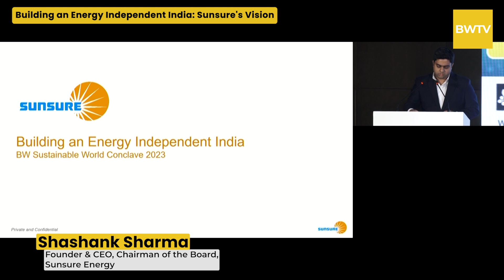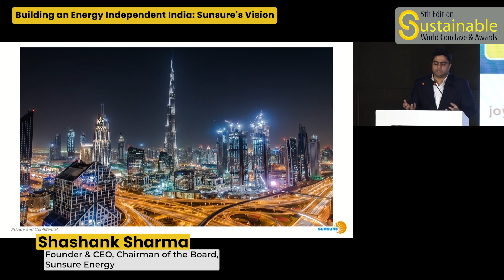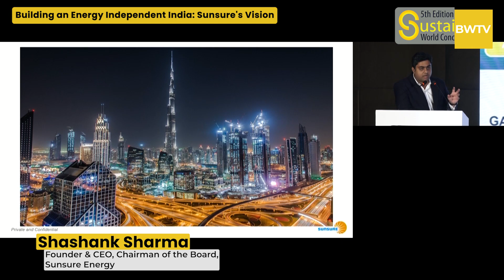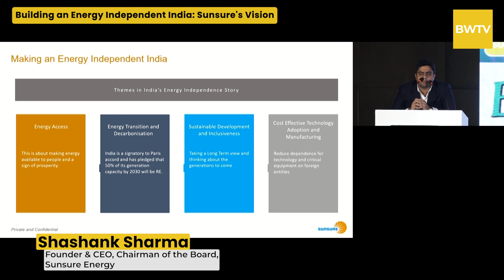Building an Energy Independent India: Sunsure's Vision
Shashank Sharma, Founder & CEO, Chairman of the Board, Sunsure Energy at Sustainable World Conclave and Awards (Mumbai)